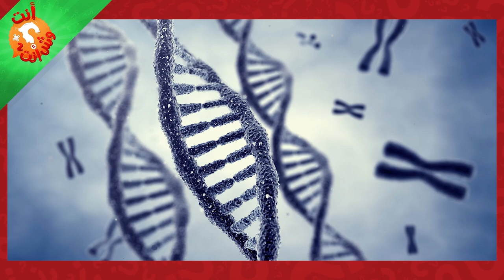أنت وش أنت: الحلقة الرابعة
هل تقدرون تتعرفون على شخصية اليوم؟